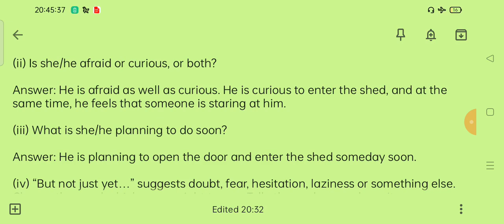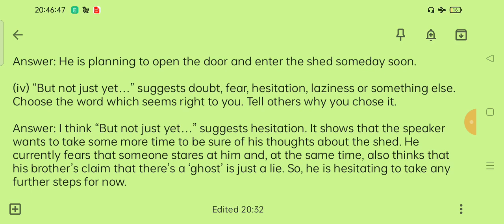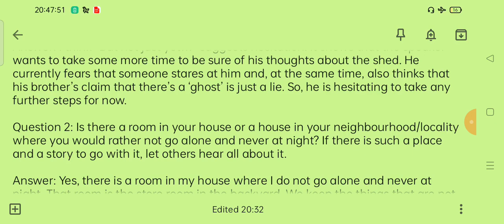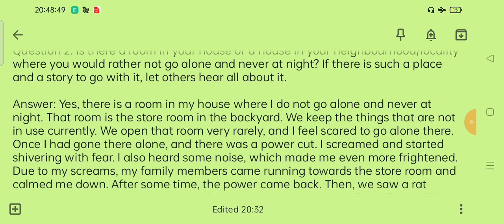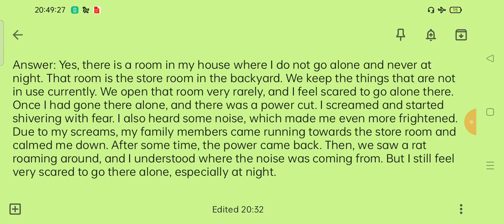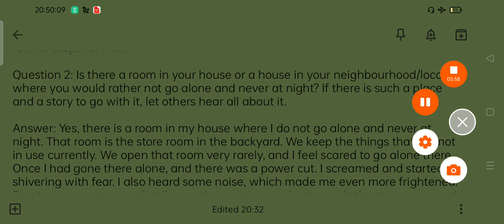Question Answers of the Poem The Shed class 7th English.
Poem of lesson number -3 English class 7th.